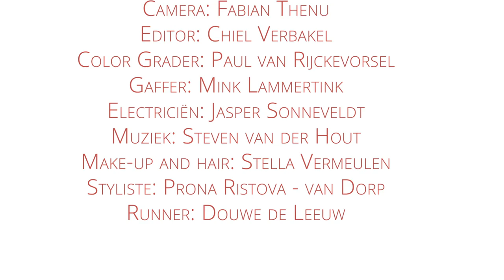What Goes Up OOCHOO 48 Hour Film Project Rotterdam 2017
In samenwerking met OOCHOO:

Als beginnend acteur is het soms lastig om aan je exposure te komen. Elke grootmeester van de acteerkunst is ook ooit onderaan begonnen.

Winnaar van "Best use of Genre", genomineerd voor "Best use of Rotterdam" en een special mention voor de visual effects. Een korte film van Oochoo voor het 48 Hour Film Project Rotterdam 2017.

Verplichte Elementen:

Genre: War Movie
Karakter: Rens of Renske Huijzen, werkzoekende.
Prop: Spons
Line: "Ik hoop dat je gelukkig wordt"

Cast:

Rens Huijzen: Robin Heijmans
Renske: Cathelijne Wassenaar
Kunstenaar: Jeroen van Veen

Crew:

Regie: Guido Becker
DoP/SFX: Reinier van Dorp
Productie/scenario: Jurgen van Dorp
Camera: Fabian Thenu
Gaffer: Mink Lammertink
Editor: Chiel Verbakel
Color Grading: Paul van Rijckevorsel
Elektricien: Jasper Sonneveldt
Visagie: Stella Vermeulen
Muziek: Steven van der Hout
Runner: Douwe de Leeuw